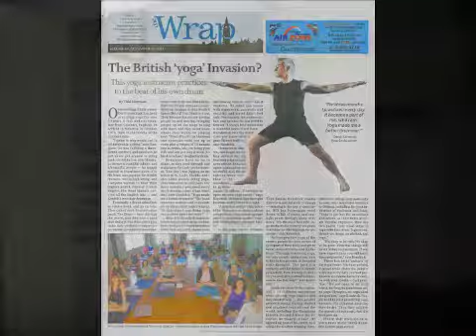Orleans Yoga Who We Are